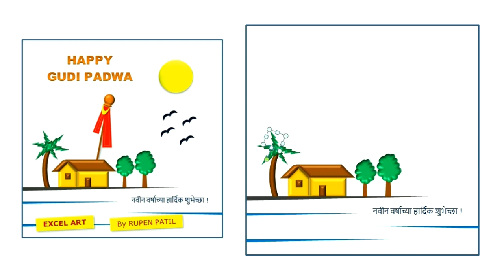Excel Art | Happy Gudi Padwa | 7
Excel Shapes Art
1) Art ideas
2) Art video
3) Amazing art drawing
4) Amazing art
5) Art
6) Oil painting
7) Easy painting
8) Painting easy
9) Painting videos
10) Painting ideas
11) Painting
12) Excel tricks
13) Excel
14) Art excel
15) Microsoft excel
16) Excel art tutorial
17) Excel art
18) Drawing ideas
19) Scenery drawing
20) Drawing lessons
21) Drawing and painting
22) Drawing of nature
23) Drawing colour
24) Drawing tutorial
25) Drawing
26) Viral video
27) Viral videos
28) Viral
29) Digital art
30) Digital painting tutorial photoshop
31) Digital painting
32) Digital
33) Scenery